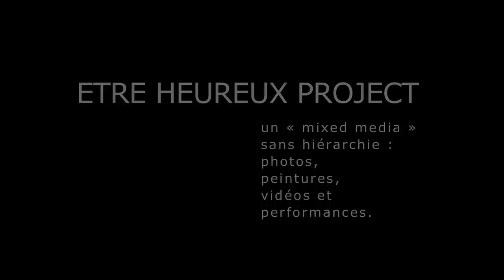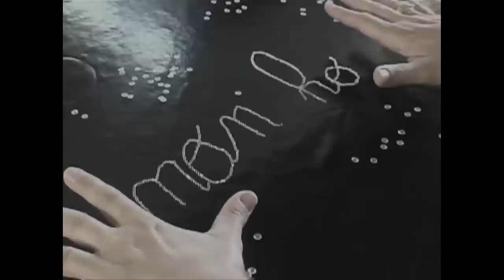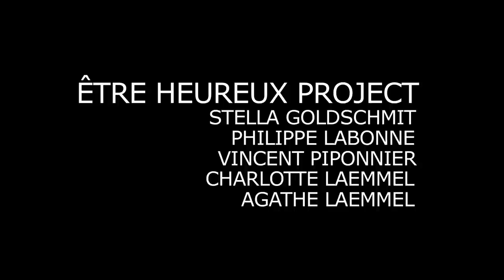STELLA GOLDSCHMIT work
Le duo de plasticiens franco-italien,stella goldschmit centre son travail autour du glissement de sens par l'épuisement du mot bonheur dans la société médiatique de notre temps.
Cette démarche, « être heureux PROJECT » est un « mixed media » sans hiérarchie : photos, peintures, vidéos et spectacles - performances.

"être heureux"  est un spectacle performance (actuellement en chantier) de stella goldschmit et philippe labonne ; musique vincent piponnier.